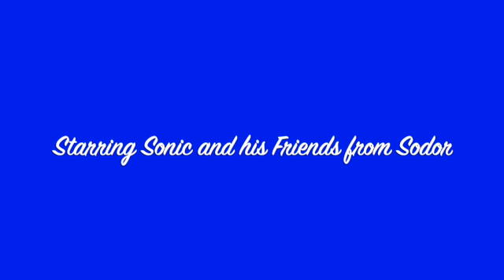Sonic and Friends - Day of the Enemies Part 1 SD 480p